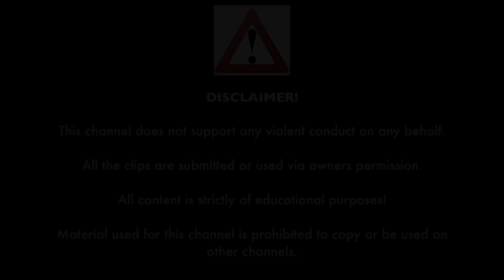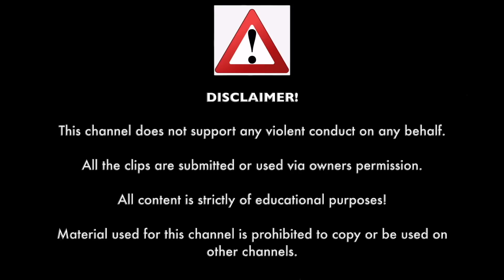WHEN COPS ARE ON TIME [THE BEST OF 2023]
00:00 Caught on Dashcam Intro
00:05 Introduction by Caught on Dahcam
00:34 Comet Dashcam
01:20 Enjoy Life!
02:59 Jason H. Pekin IL dashcam
04:10 TruckU
05:55 Michael Whitehead
06:20 AverageBrownDude
07:28 The RealOG
07:55 NewYorkDashCam
08:14 Trafficality
08:37 Bad drivers of north carolina
09:32 Caught on Dashcam Outro